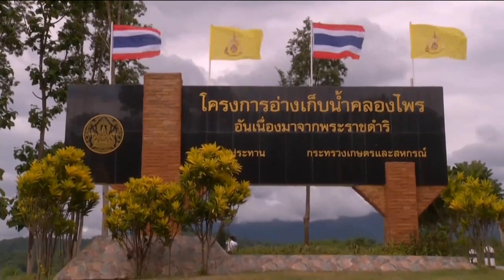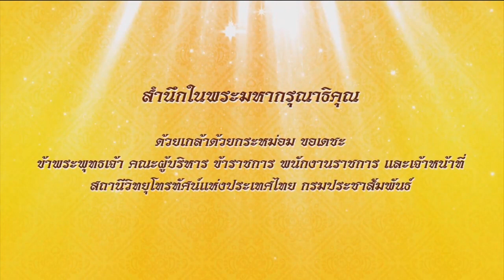สารคดีเฉลิมพระเกียรติ พระบาทสมเด็จพระเจ้าอยู่หัวฯ ทรงสืบสาน รักษา และต่อยอด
ตอนโครงการอ่างเก็บน้ำคลองไพรอันเนื่องมาจากพระราชดำริ